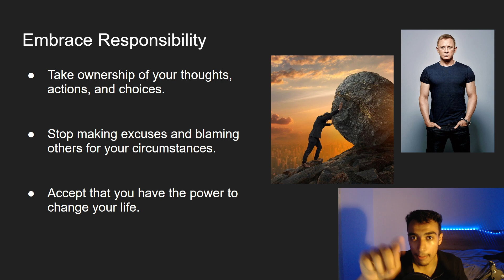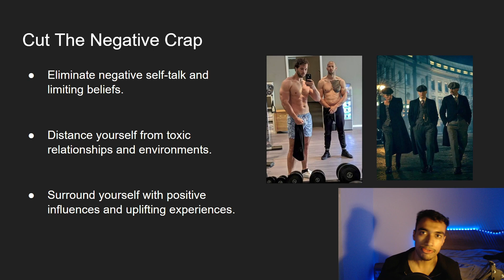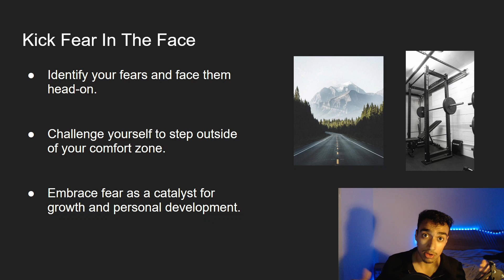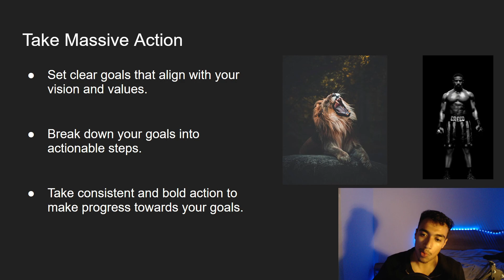How To Unfuck Yourself? | EP 56